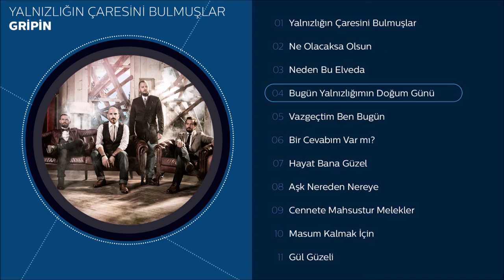gripin - Bugün Yalnızlığımın Doğum Günü (Official Audio)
gripin'in, Avrupa Müzik etiketiyle yayımlanan ''Bugün Yalnızlığımın Doğum Günü" isimli şarkısı, Avrupa Müzik kanalında!

Şarkı Sözleri:
Ben ağlarsam sadece bir kere ağlarım
Gururumdan degil, aşka saygımdan
Giden gider, kalırsa son bir sitem kalır

Ama şimdi zamanı degil hiç
Çünkü
Bugün yalnızlığımın doğumgünü
Başbaşa kutladık kendimle
Şerefimize kaldırdık
En kötü günümüz böyle olsun diye
Bugün yalnızlığımın doğumgünü
Başbaşa kutladık kendimle
Kandırdık kendimizi baştan, en başından alırız diye
Aynaları temizledik, tekrar tanışalım diye
En kötü günümüz bile böyle olsun diye

Aradım seni
Sessizliğimizi duymak için
Ne kadar bittiğimizi görmek için

Biraz daha geç kalmalıydık birbirimize
Belki o zaman  ?biz? olurduk senle ben

Çünkü
Bugün yalnızlığımın doğumgünü
Başbaşa kutladık kendimle
Şerefimize kaldırdık
Bugün yalnızlığımın doğumgünü
Başbaşa kutladık kendimle